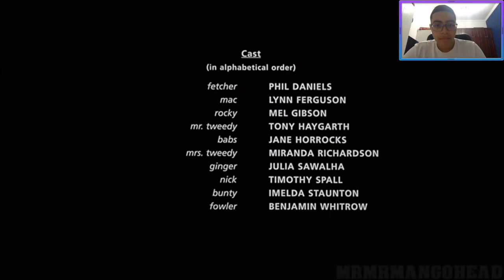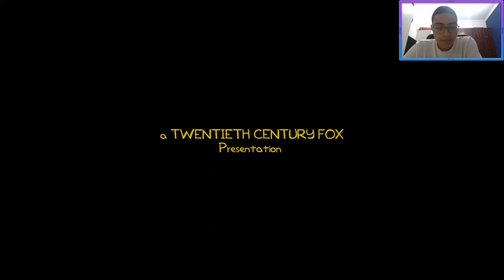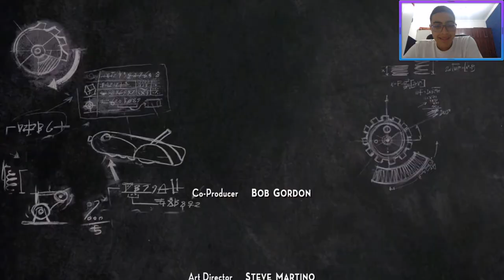The Most Inapproriate Credit Rolls